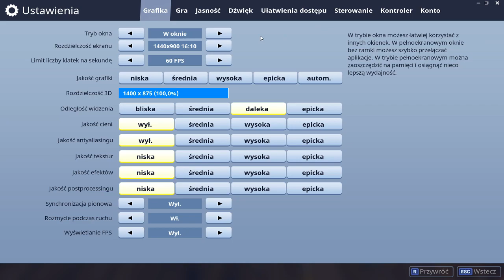ZARAZ NAM UCIEKNIE - Fortnite z Czokletem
Rozwiń Opis:

► NIE ZAPOMNIJCIE O OCENIE FILMU :D